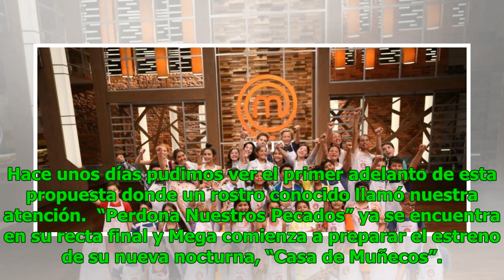Ex “MasterChef Junior” debutará como actor en nueva nocturna de Mega